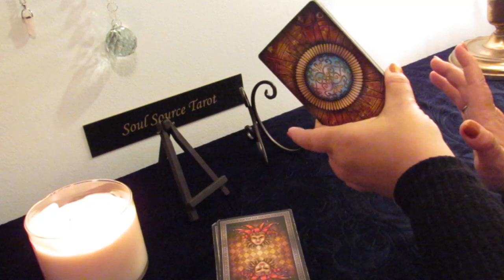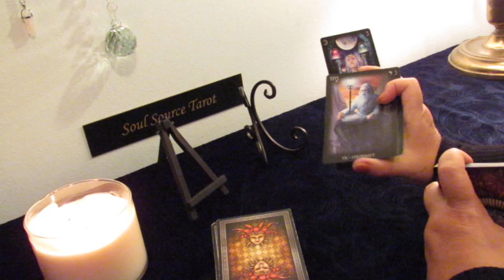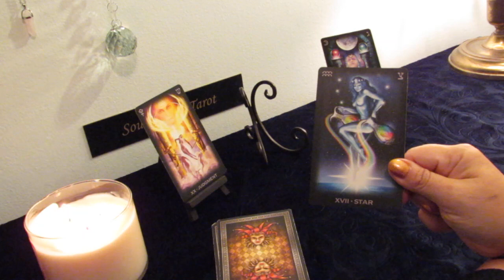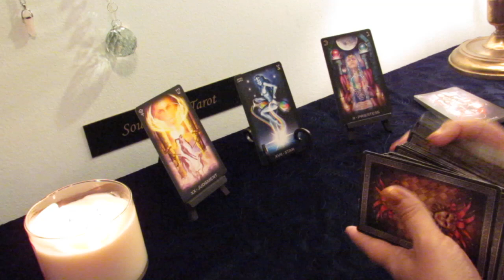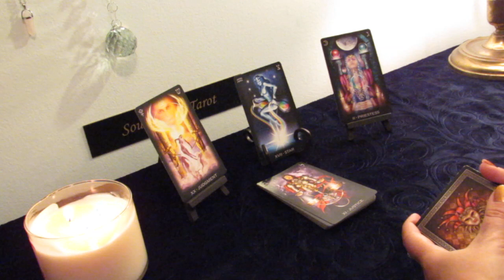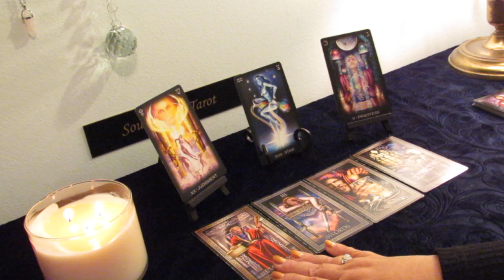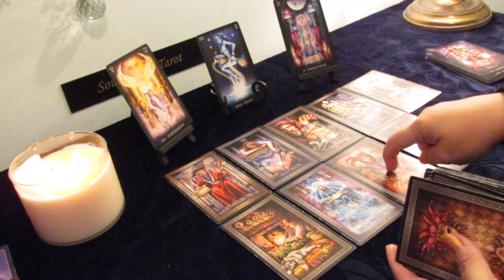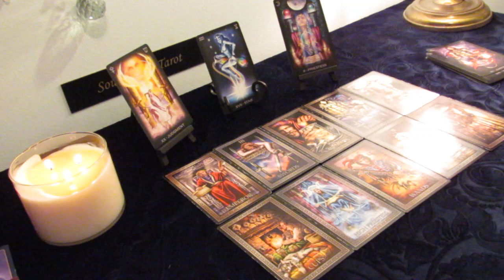April 19 Libra Full Moon Reading~ A Message You Cannot Ignore~ Daily Reading April 19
The GLARE is there for a reason. See the Light. It is highlighting the Two of cups!